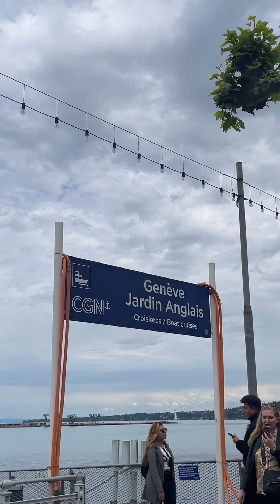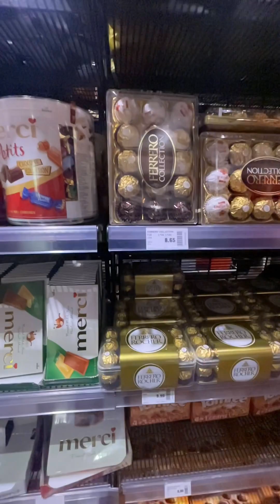Exploring the Beauty of Geneva Switzerland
Geneva Switzerland